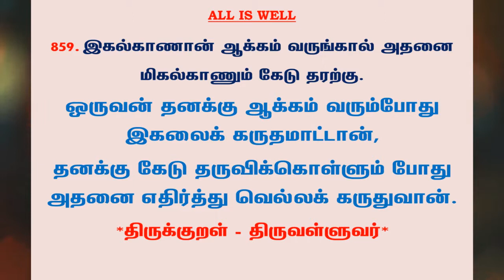#1030 | தினம் ஒரு திருக்குறள் - குறள் 859 | Kural 859 - Daily One Thirukkural